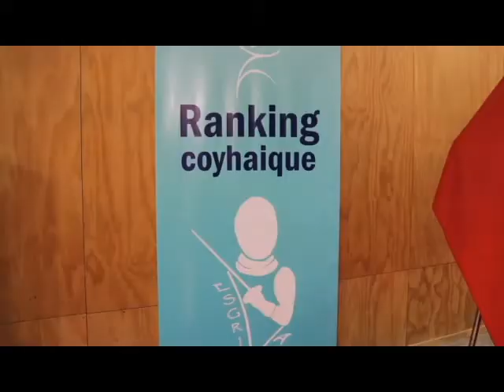Club Esgrima 14 Aysén